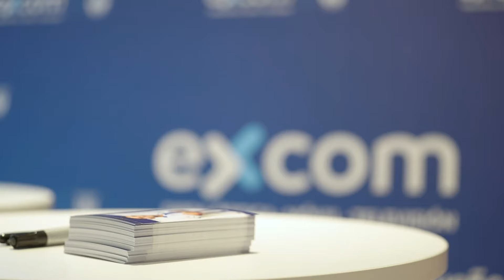📹📝 Diego García y Jorge Sáenz disfrutan de una tarde en Legastore junto a Excom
Los dos futbolistas pepineros comparten un buen rato con nuestra afición en la tienda de Butarque.